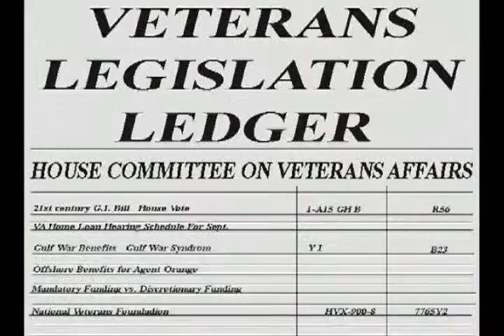Legislation Ledger 3